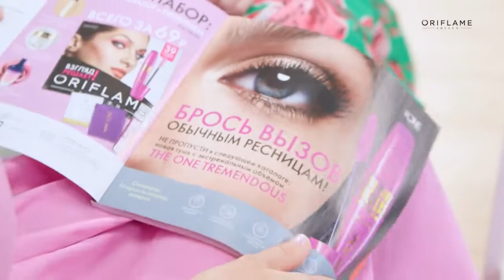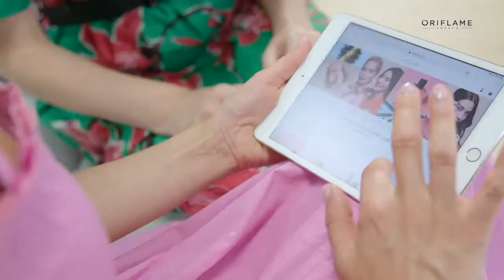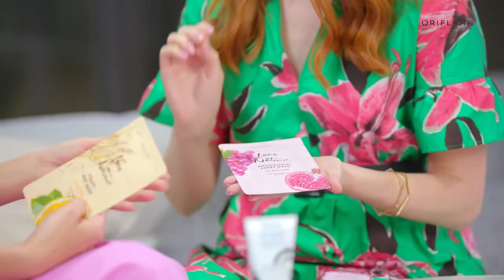Обозреватели Oriflame со Снежиной Куловой: новинки каталога №11